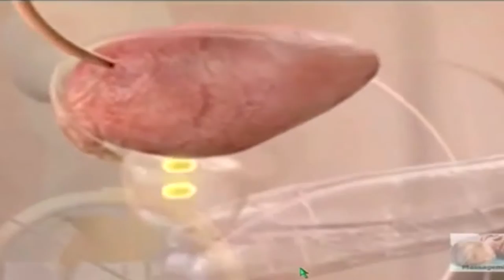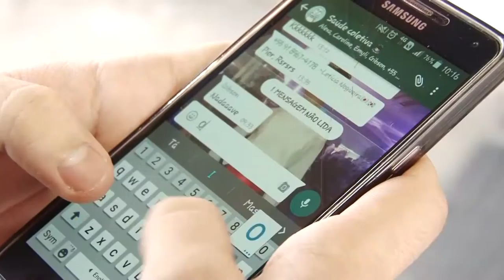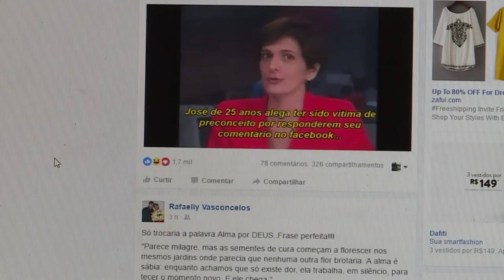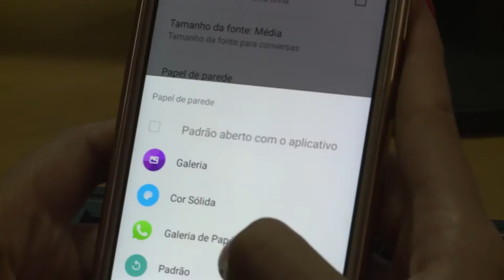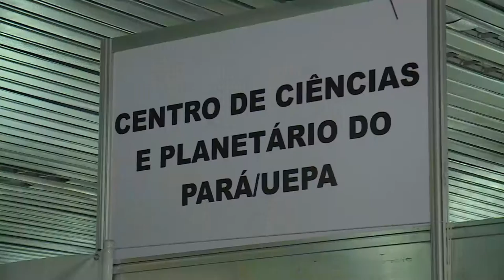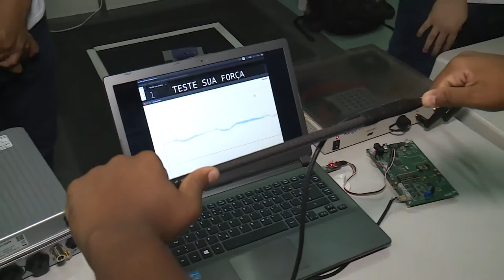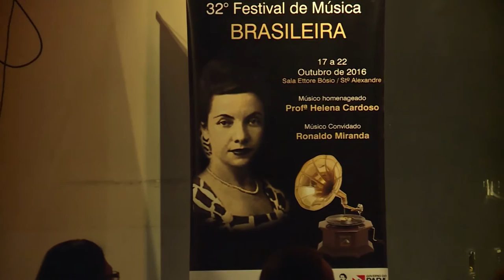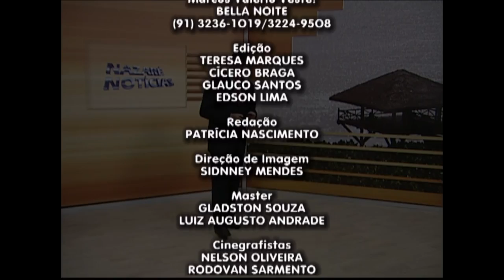Nazaré Notícias - 18/10/2016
Veja nesta edição:

- Rins ajudam no controle da pressão, produção do osso e metabolismo;

- Novas regras para o trânsito;

- As calçadas irregulares em Belém;

- Compartilhar informações falsas na internet é crime;

- Belém é sede da sétima feira estadual de ciência e tecnologia;

- Imagem peregrina continua no altar da Praça Santuário ate o Recírio.